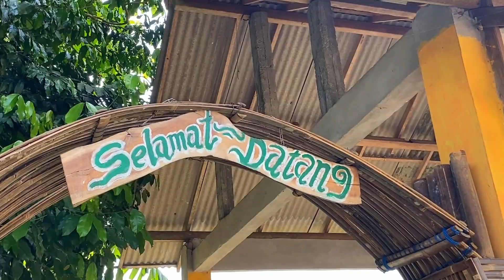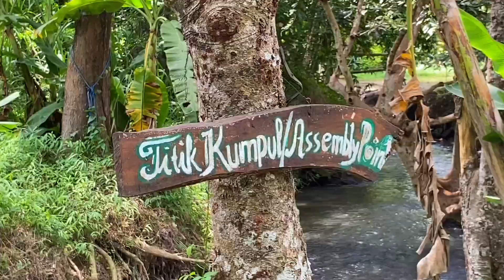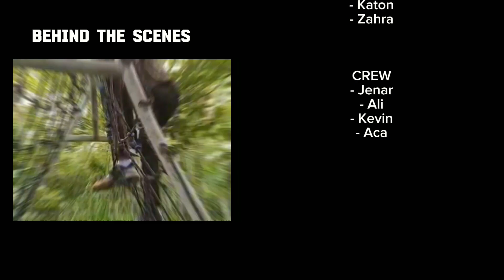D VIDEO KREATIF BARATA 38 - KAMPUNG PRAMUKA GROGOL